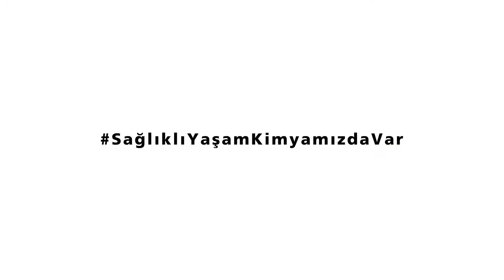Hayata Kimya ile Sağlık Katarız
Hayata kimya ile sağlık katarız. Hastalıklardan korunmak için ellerinizi sık sık yıkadığınız sabunun, ağzınızı kapadığınız kağıt mendillerin, deterjan ve çamaşır suyu gibi arıtıcı maddelerin, çeşitli ilaçların ve hatta içme suyunun bile içinde biz varız.